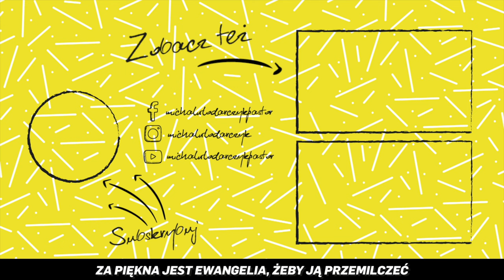Oni nam wszystko zabiorą - chrześcijanin w obliczu wojny cz.1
To, co się dzieje w naszym najbliższym sąsiedztwie, przeraża i nie da porównać się z niczym, co  znaliśmy. Wiele dotychczasowych naszych przekonań legło w gruzach. Jesteśmy konfrontowani z różnymi postawami i nie zawsze wiemy, co myśleć, co powiedzieć, jak się zachować. W krótkich filmach mówię o tym, co dla mnie, jest nienegocjowalne.

Pierwszy film kieruję do tych, którzy boją się, że tak szerokie zaangażowanie społeczeństwa i państwa w pomoc ofiarom wojny może spowodować, że dla nich czegoś zabraknie.